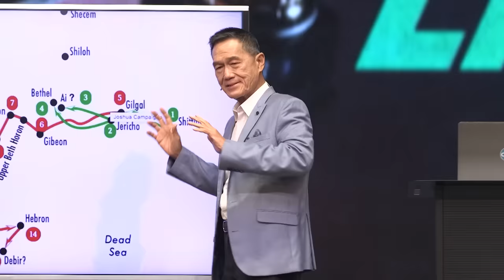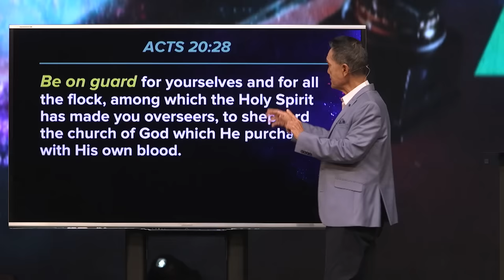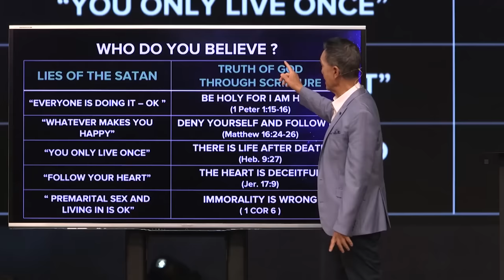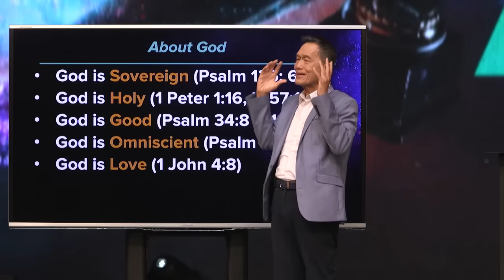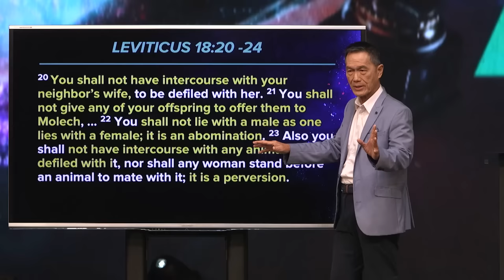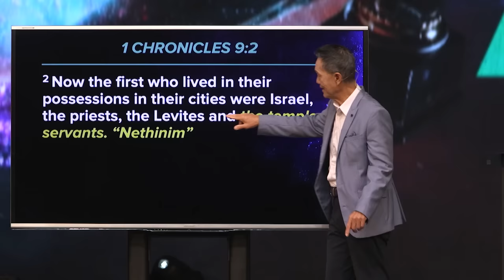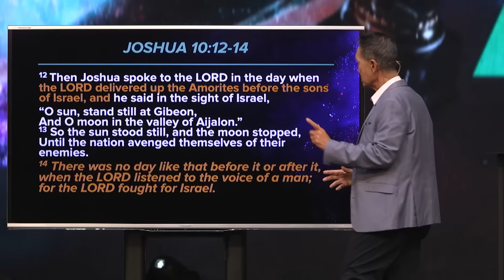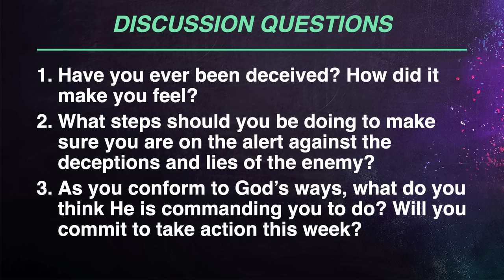Do Not Be Deceived, Be On Guard | Peter Tan-Chi | Run Through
None of us like being deceived, but if we're not careful, we could be on the road to falling for one deceptive lie after another. How can we protect ourselves from deception and stay guarded? Watch this video to find out! Tune in to the truth of our times in just 30-minutes!

Series: Victorious Living